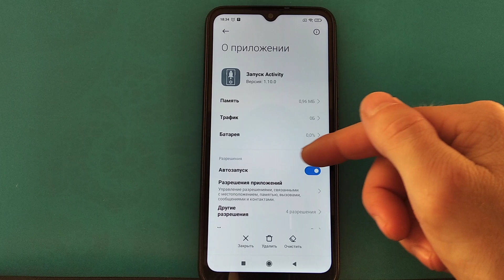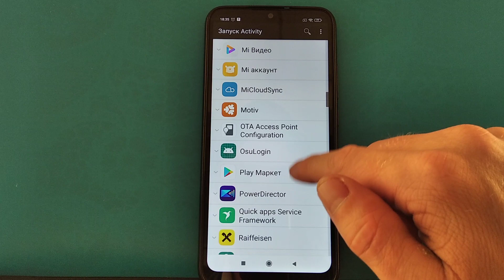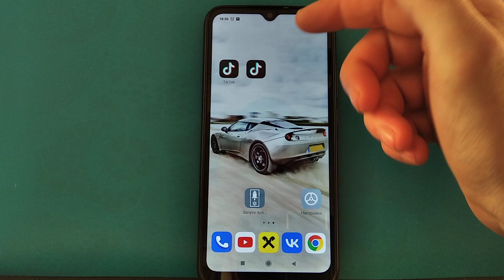ЧИСТЫЕ ИКОНКИ НА XIAOMI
Удаляем надписи с иконок.
Пользуйтесь дорогие друзья.